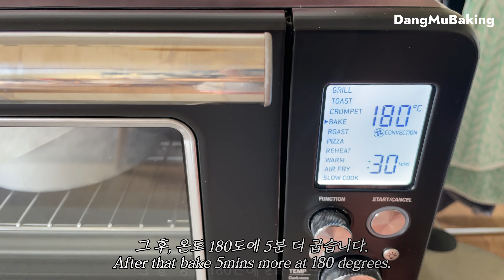ENG) How to make Basque cheese cake / 바스크 치즈케이크 레시피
이 치즈 케이크가 어느 나라 케이크인지 아시나요.

산세바스티안, 스페인 바스크 치즈 케이크입니다.
 San sebastian Spain Basque Cheesecake

한국에서도 잘 알려진 바스크 치즈 케이크이죠.

부드러운 이 치즈 케이크는 산세바스티안에 있는 수십 년 된 지역 특산품입니다.
다른 치즈 케이크와는 다르게 크러스트 베이스가 없습니다.

고온으로 구워서 겉은 어두운 색을 띠며 단단하고 약간 타고 가운데가 꾸덕한 질감을 나타냅니다.

코스트코 치즈 케이크와 맛도 비슷할 뿐만 아니라 더 맛있습니다!
이 바스크 치즈 케이크는 간단하고 만들 때 정말 수월하면서 만드는 시간이 오래 걸리지 않습니다.

꼭 한번 만들어 보세요.

에센스도 바닐라 에센스 넣는 것보다 럼 에센스를 넣는 게 훨씬 맛있더라고요:)

여러분도 꼭 성공해서 맛있게 드시길 바랍니다.! 화이팅

⭐️바스크 치즈케이크 레시피

지름 15센치 베이킹 원형 팬

400g           크림치즈
3                   계란
150g            생크림
120g             설탕
1g                 소금
1tsp              럼주 또는 럼 에센스
15g               박력분

사용한 오븐 모델: Breville Smart Oven BOV860BSS

00:00 인트로
00:21 크림치즈 믹싱
01:54 설탕 추가
02:!2 계란 추가
02:42 럼 추가
02:51 박력분 추가
04:11 크림치즈 믹스 틴에 옮기기
05:31 오븐에 넣기
06:00 완성
07:11 오픈

베이킹 관련 지식 정보 또는 건강 정보가 있는 곳입니다.

This cake tastes similar to Costco Cheesecake, but you will like it more!
The Basque Cheesecake recipe is simple and easy to make and doesn't take long.

I highly recommend trying this out.

Using rum essence is more delicious than using vanilla essence.

⭐️Basque Cheesecake

15cm Round Baking Pan

400g     cream cheese
3            eggs
150g     cream
120g     sugar
1g         salt
1 tsp     rum
15g       flour

The model used: Breville Smart Oven BOV860BSS

00:00 Intro
00:21 Cream cheese mixing
01:54 Add sugar
02:!2 Add eggs
02:42 Add rum
02:51 Add soft flour
04:11 Transfer cream cheese mix to tin
05:31 Put in the oven
06:00 Completion
07:11 open